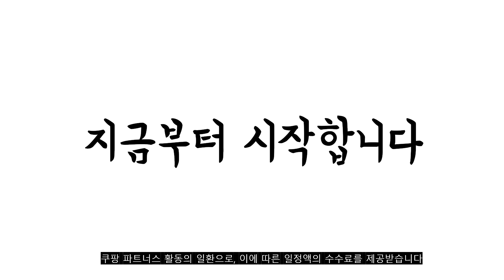2023년 8월 어린이마스크 판매 추천순위 top10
❤️❤️❤️2023년 8월 어린이마스크 판매 ❤️❤️❤️

1위. 데일리핏 새부리형 KF94 100매 소형 메디케이알 컬러 황사 마스크, 25개입, 4개, 블랙 [19,740원]

2위. 탐사 국내생산 데일리 마스크 소형 (슬림핏), 50개입, 1개, 혼합 [9,990원]

3위. 3중필터 미유 일회용마스크 소형 화이트, 50개입, 1개 [3,950원]

4위. 3겹 일회용 어린이 마스크, 50개입, 1개, 화이트 [6,490원]

5위. 데일리핏 새부리형 KF94 100매 소형 메디케이알 컬러 황사 마스크, 25개입, 4개, 화이트 [18,800원]

6위. 이비에더세로마스크 KF80 소형 연보라색, 30개입, 6개, 퍼플 [77,400원]

7위. 코멧 고고다이노 아동 어린이 마스크 개별포장, 50개입, 1개 [5,390원]

8위. 코멧 고고다이노 아동 어린이 마스크 개별포장 [9,690원]

9위. 필나인 큐티 2D 새부리형 보건용 마스크 소형 KF94, 1개입, 250개, 옐러우 [87,000원]

10위. 폴라리스 MB필터 일회용 마스크 어린이용, 50개입, 1개 [5,800원]